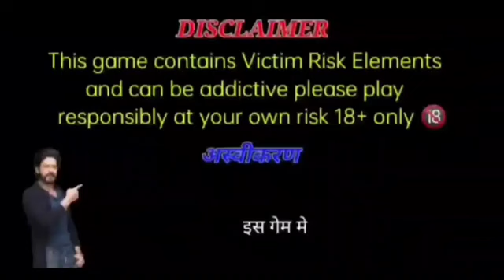Explorer slots game jitne ka tarika / explorer slots game tricks / teen patti master jackpot win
Explorer slots | explorer slots jackpot jitne ka secret | explorer slots game tricks

App Link🔗 👇👇
IN COMMNET BOX

Explorer slots jitne ka secrete
Explorer slote game tricks
Explore slote game winning tricks
Explorer slots
Explorer slots jackpot winning tricks
Explore slots game
Explorer slots jeetne ka tarikha

This game involves an element of financial risk and may be addictive. Please play responsibilty and at your own risk.